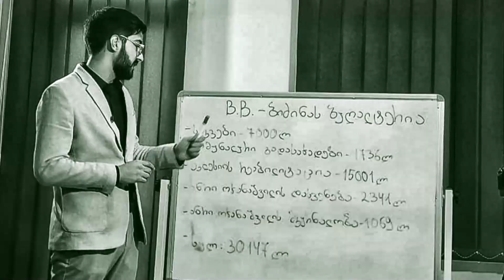სავალდებულო საინფორმაციო გამოშვება 22 12 20